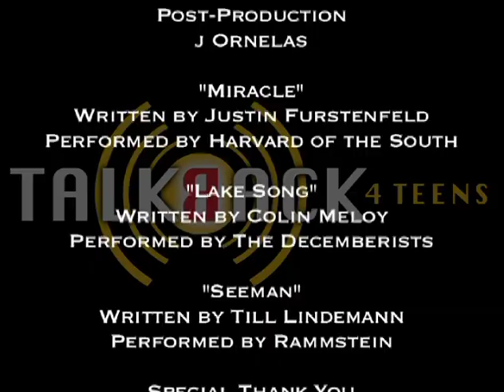Teen Writers 48.0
Forum for 48.0 featuring Teen Writers from Writers & Books Canvas Literary Journal and Victor High School's Victor Voice Newspaper.  Host Zoë Sullivan is joined by Guest Adult Co-Host Sally Bittner Bonn from Writers & Books to discuss the life of a teen writer.